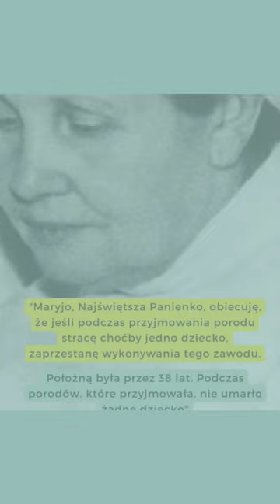Sekret Położnej z obozu zagłady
Dzisiaj Święto Położnych ustanowionych w dniu urodzin sługi bożej Stanisławy Leszczyńskiej, która kochała ludzi, dzieci, a nade wszystko Boga.

Położna aresztowana w czasie wojny, więźniarka obozu Birkenau (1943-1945). Z narażeniem własnego życia ratowała nowonarodzone dzieci i ich matki.
W obozie śmierci przyjęła na świat 3 000 noworodków.
30 z nich przeżyło obóz.

co uważasz
o Stanisławie Leszczyńskiej
lub zostaw ❤

Cytaty pochodzą w książki Mari Stachurskiej
"POŁOŻNA - O mojej cioci Stanisławie Leszczyńskiej"
Warszawa 2020